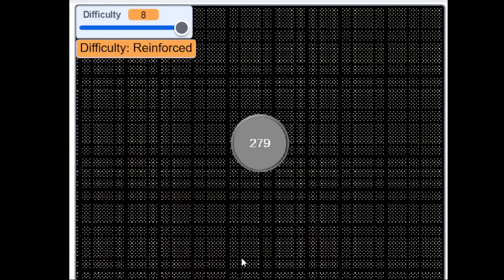Launch Star Levels (Chapter 14) Level 279